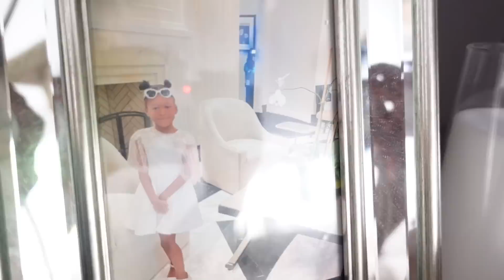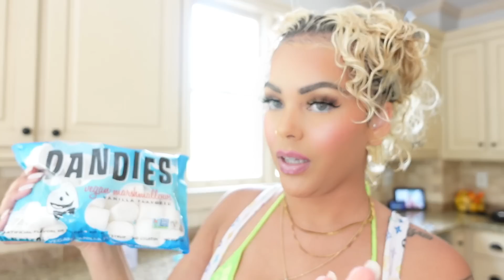How to Host a Pool Party! Tips !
If you like videos like this then let's try to get it to 10,000 THUMBS UP!!

J NOVA COLLECTION GLOSSES ALSO ON *AMAZON PRIME*  !! [SAME DAY SHIPPING!]

ES - Living Soul
ES - Thousand Days
ES - Golden Moments